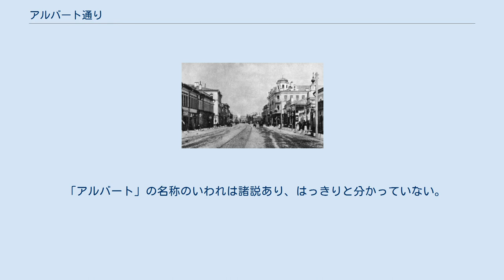アルバート通り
アルバート通り　2012年 1882年のアルバート通り アルバート広場のボリスとグレブ小聖堂（右）とアルバーツカヤ地下鉄駅（左） アルバート通り（アルバート通り、ロシア語: Улица Арбат）はロシア・モスクワ中央区のアルバート広場（ブリヴァールノエ環状道路）から南西へ1.2km、スモレンスカヤ広場（サドーヴォエ環状道路）までの繁華街で、歩行者天国になっている。
 アルバート通りは少なくとも15世紀からあった記録があり、モスクワでも最も古い通りのひとつで、交易路であったため、多くの商売人が居住していた。
 18世紀になると貴族たちが好んで邸宅を構える通りになった。
1812年にはナポレオンのモスクワ侵攻（祖国戦争）の際の火災により街は灰燼に帰したが、その後すぐに復興された。
19世紀末から20世紀初頭にかけてはプチ・ブルジョワ、芸術家、学者がよく出入りするところとなった。
ソビエト時代には、高級官僚が住んでいた。
 1957年から1963年にかけては、アルバート通りのすぐ北に「ノーヴイ・アルバート通り」が建設された。
1980年代には、ソビエト連邦で初めての歩行者天国となった。
ペレストロイカの時には若者たちが好んで集まる場所となり、ハードロックカフェなどもできた。
 「アルバート」の名称のいわれは諸説あり、はっきりと分かっていない。
 地下鉄駅としては、フィリョーフスカヤ線およびアルバーツコ＝ポクローフスカヤ線のアルバーツカヤ駅、スモレンスカヤ駅がある。